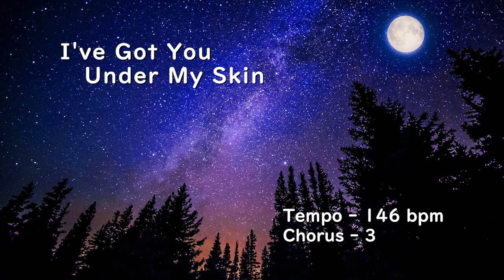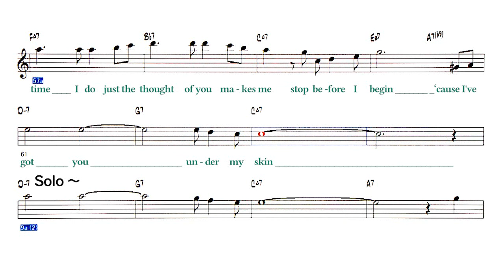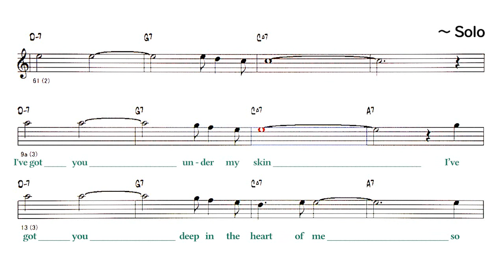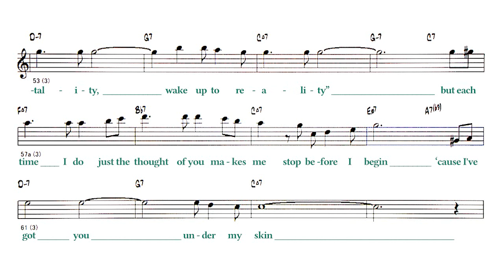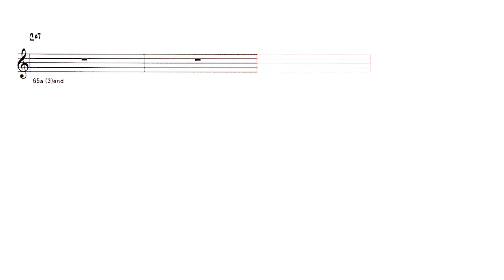I've Got You Under My Skin ( B.N , T-146 ) - ( Eb Instrument ) Reference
Backing Track - I've Got You Under My Skin
                          ( by  Cole Porter 1936 )
Lyrics
A
I've got you deep in the heart of me
So deep in my heart
That you're really a part of me
I've got you under my skin
A'
I tried so not to give in
I said to myself this affair never will go so well
But why should I try to resist
When ba-by I know so well
B
I'd sacrifice anything come what might
For the sake of having you near
In spite of a warning voice comes in the night
And repeats, repeats in my ear
“Don't you know , you fool , you never can win,
Use your mentality, Wake up to reality”
C
But each time I do just the thought of you
Makes me stop before I begin
‘Cause I've got you under my skin
◎Backing Track List Of Over 400 Songs